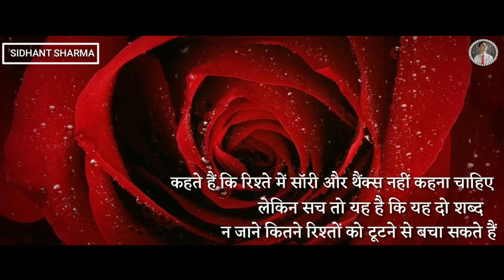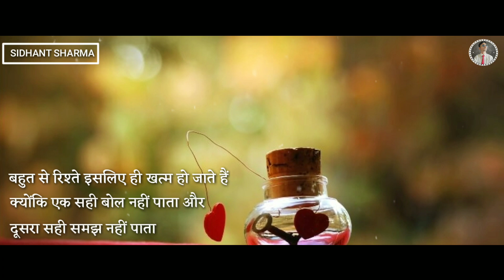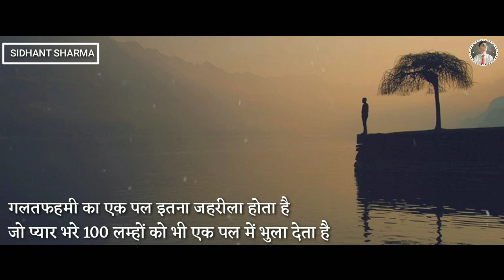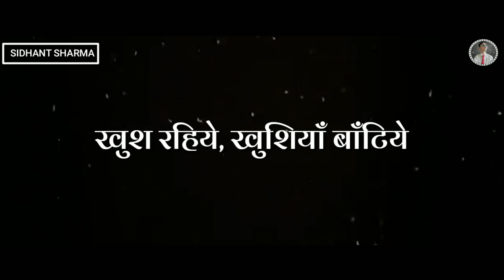विश्वास तोड़ने में एक पल लगता है बनाने में जिंदगी बीत जाती है | Motivational Speech | Sachchi Bate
विश्वास तोड़ने में एक पल लगता है बनाने में जिंदगी बीत जाती है | Motivational Speech | Inspirational quotes | sachchi or achchi baaten by Sidhant Sharma Sidimania Infotainment breakup motivation

Kuch sachchi or achchi baaten by Sidhant Sharma | Inspiration Sidimania Infotainment

Inspirational Emotional Motivational Quotes | Sidhant Sharma | Sidimania

Voice, Edit and Performed by :
SIDHANT SHARMA

Kuch sacchi or acchi baaten by Prerna
Kuch sacchi or acchi baaten by Rohit Kumar
Sant harish motivational speech hindi
Inspirational quotes
Motivational quotes
Positive quotes
Best quotes
Success quotes
Good quotes
Positive life quote Meditation
Dream
Romance
Man
Love
Motivational speech

We are a "SOLUTION ORIENTED COMMUNITY" .

Sidimania motivational video
Sidimania inspiration

"आओ कुछ बातचीत करें"